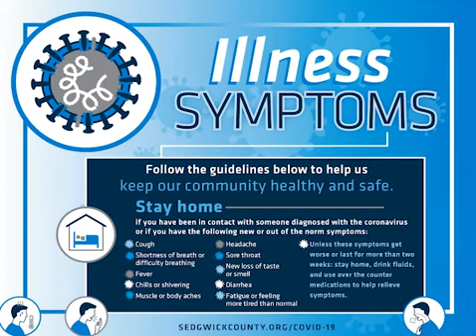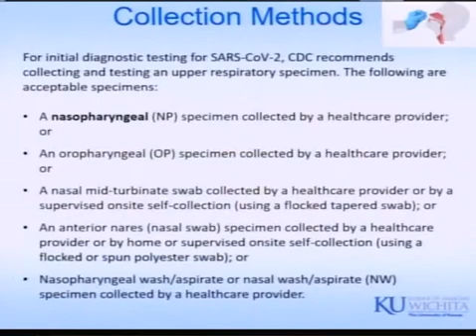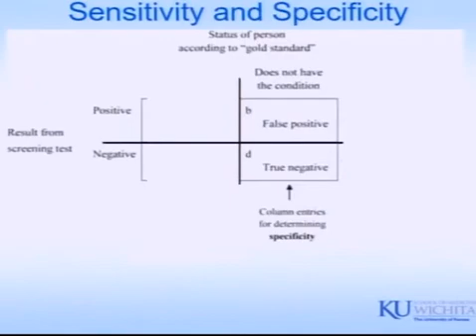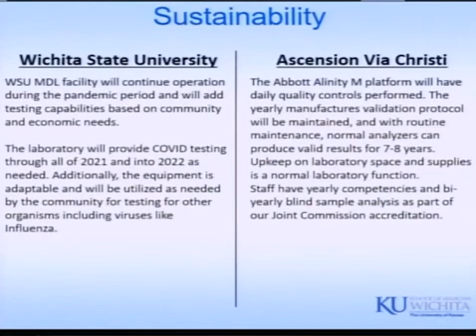COVID-19 Daily Briefing: July 29, 2020